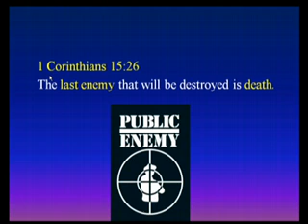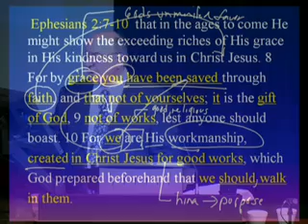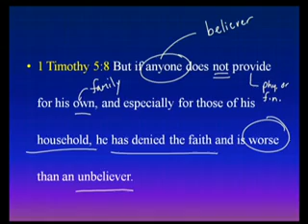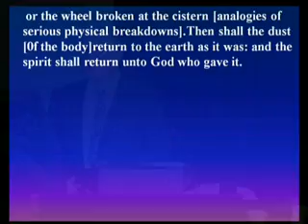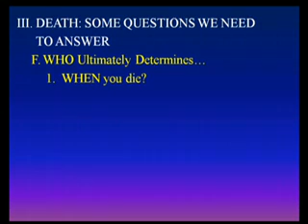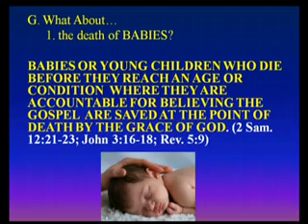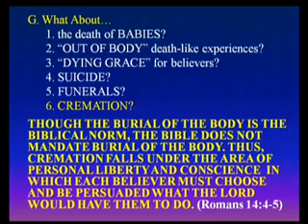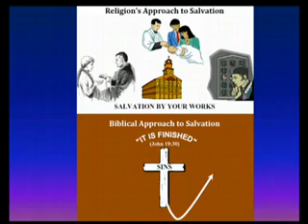07 - Answering Some Further Questions About Death